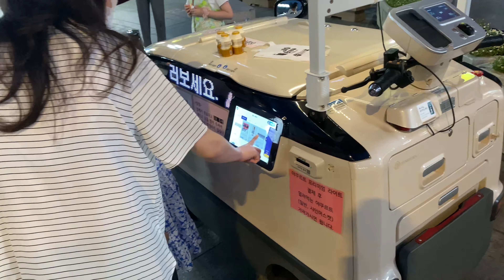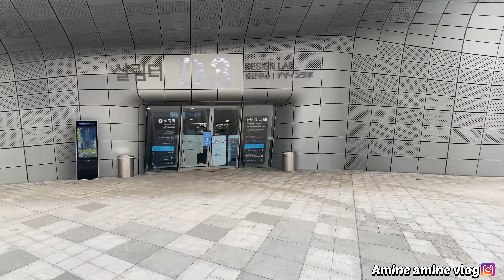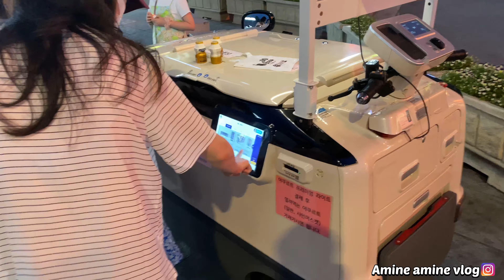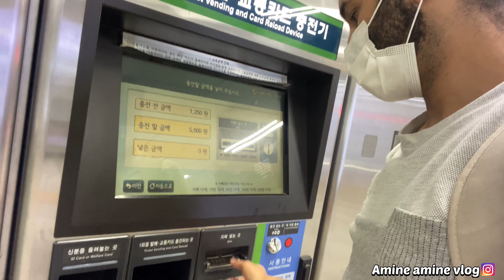في كوريا🇰🇷 (مول بتصميم عراقي 🇮🇶مفخره للعرب 🇲🇦 ) dongdaemun design plaza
جولة مع مغربي في كوريا🇰🇷 (مول بتصميم عراقي 🇮🇶مفخره للعرب 🇲🇦 )